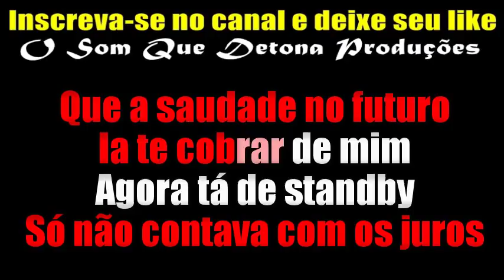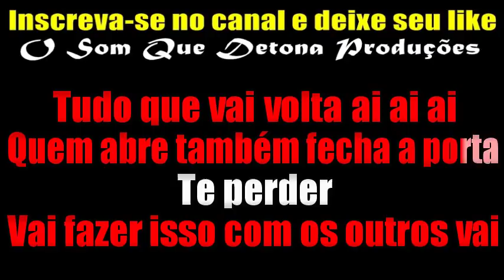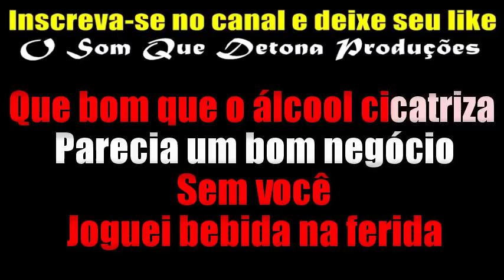KARAOKÊ DE ARROCHA - BEBIDA NA FERIDA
TECLADO: YAMAHA PSR E443 - SAMPLES KONTAKT DEVINHO NOVAES 2018 DO CANAL TONY GUITA ﾠ
ﾠ